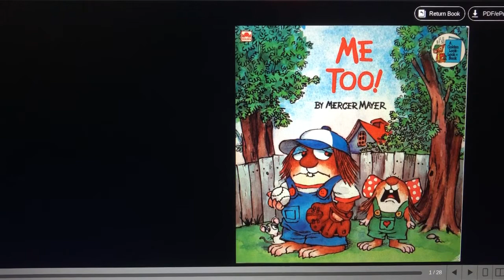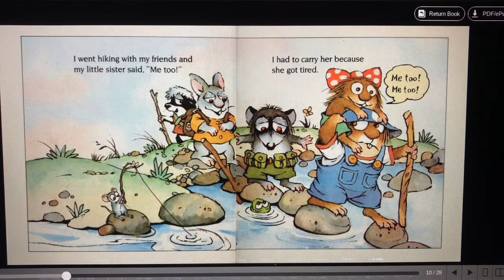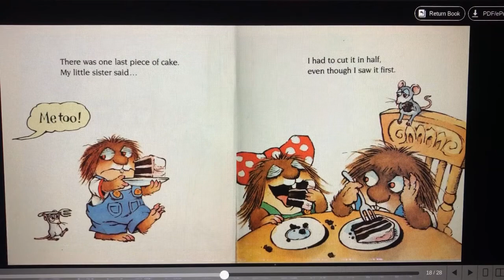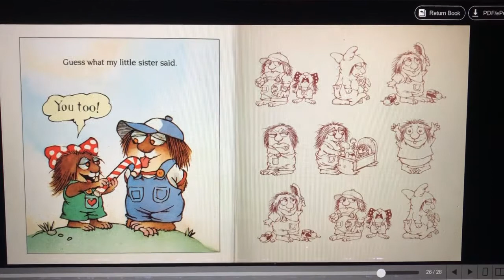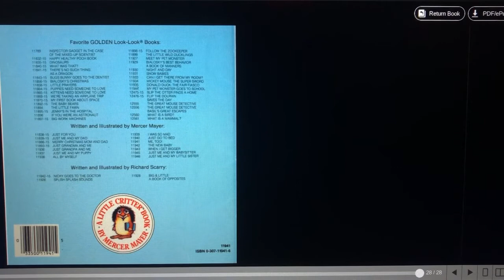Me Too! | Little Critter | Mercer Mayer